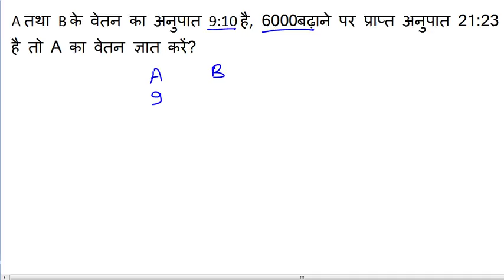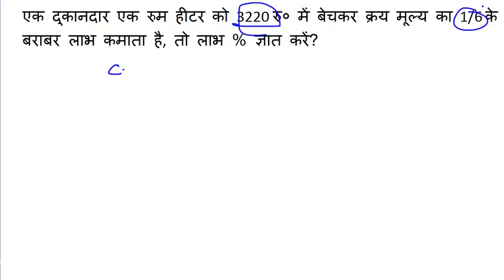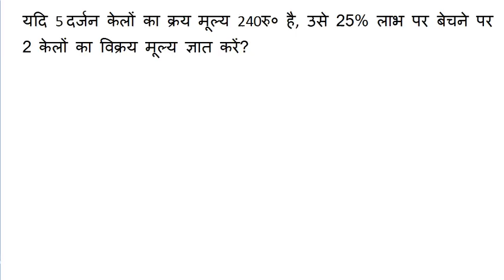Maths SSC MTS 2017 | 13 October को ये पूछा गया || Maths Questions Asked || SSC MTS EXAM Maths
part 2 in this video we will discuss about ssc mts maths questions  13 October Questions Asked Please Share . SSC MTS maths , SSC MTS GK , 1st shift , 2nd shift , 3rd shift ,  must watch question